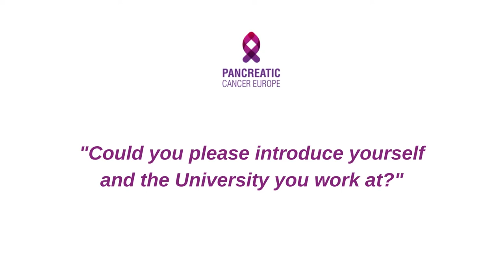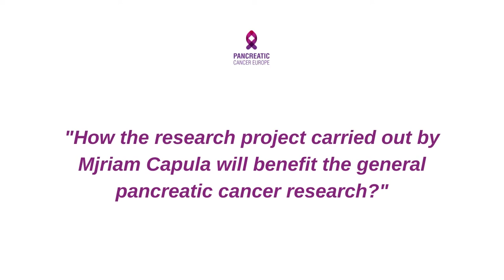Interview with Luca Morelli - University of Pisa (Italy)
PCE meets Luca Morelli, Associate Professor of Surgery at the University of Pisa (Italy) and General Surgeon, with particular attention to Major Oncological Surgery, Laparoscopy and Robotic Surgery. He is also expert in Diagnostic and Interventional Ultrasound.
In the interview, Prof. Morelli tells how Mjriam Capula's research project - winner of the Short term Stay Scientific Award 2022 - will contribute to improving the study of pancreatic cancer.